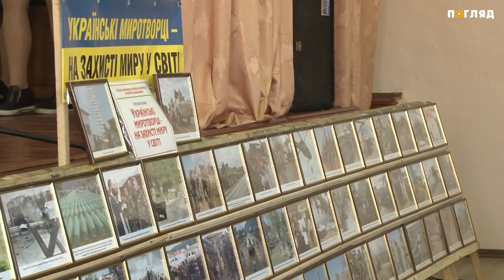В пам'ять про українських миротворців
В селищі Глеваха Васильківського району у загальноосвітній школі до дня пам'яті та примирення відкрили фото - виставку “Миротворча діяльність України”. Вона розповідає про українських миротворців, які з 1992 року беруть участь в операціях по всьому світу під прапором Організації Об’єднаних Націй. Бачила виставку Марія Марчук.